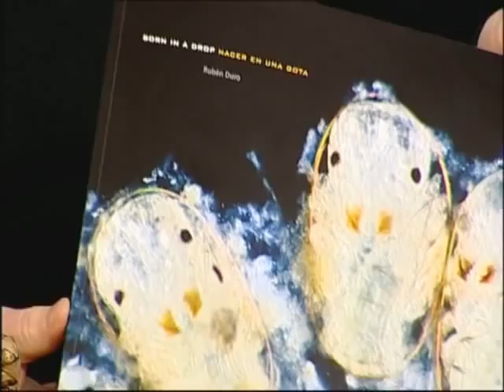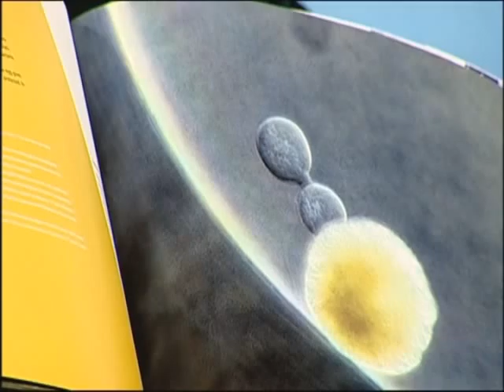NACER EN UNA GOTA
Presentación del libro Nacer en una Gota, en Televisión Ávila